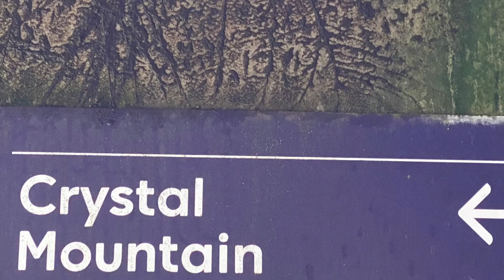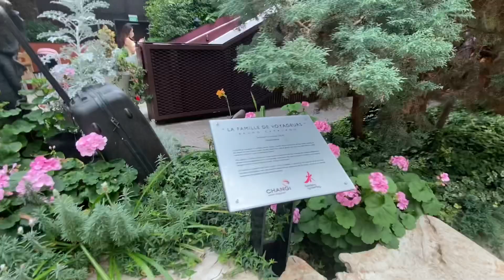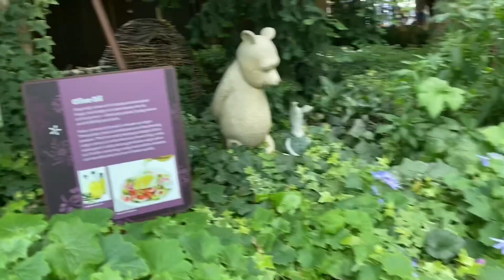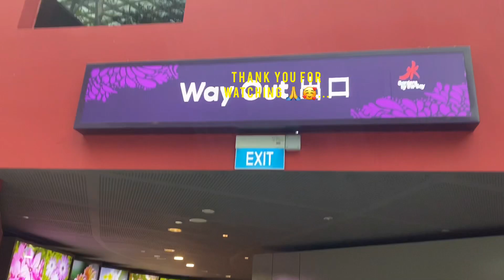Singapore cloud forest and flower dome || Singapore gardens by the bay